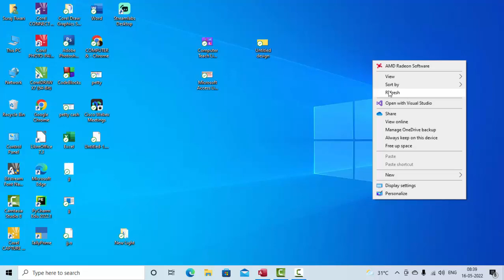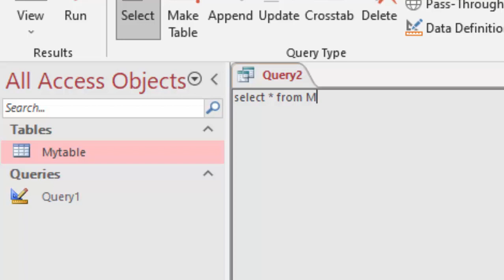Fetching all record at Once in Microsoft access@COMPUTEREXCELSOLUTION